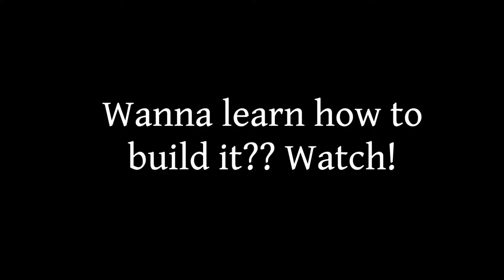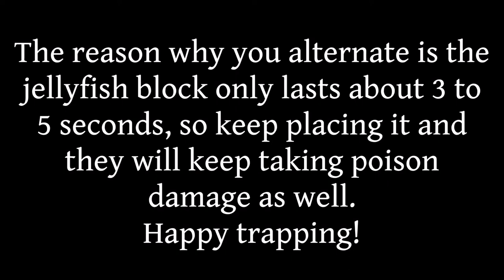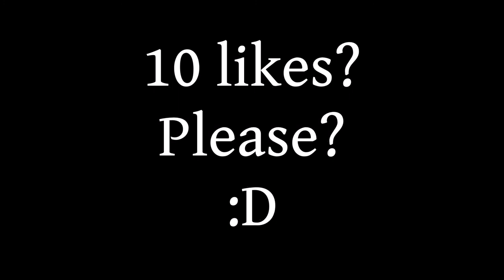FIRST JELLYFISH TRAP?! MCPVP HARDCORE GAMES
Can we get 10 LIKES?! :O

Song: Commitment Contradictions (Prod. by Drumma Battalion)

Texture Packs: #1- Purple Pack by CanPvP [custom, not released yet]